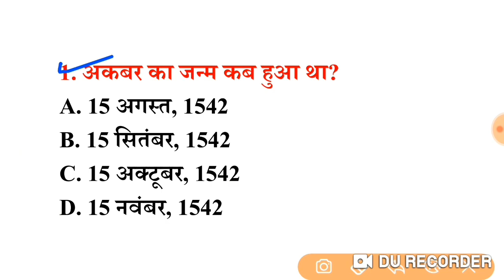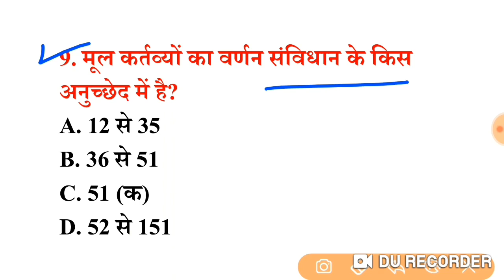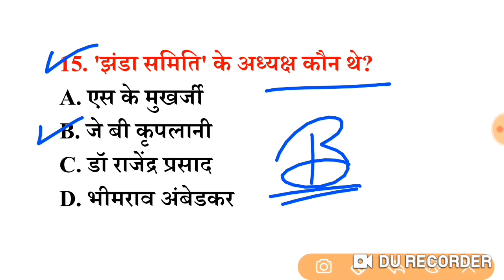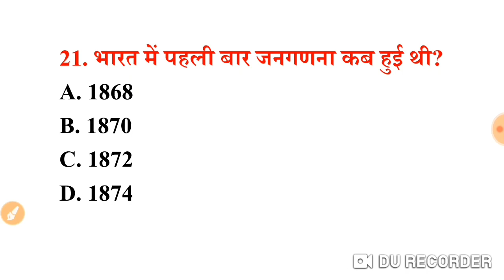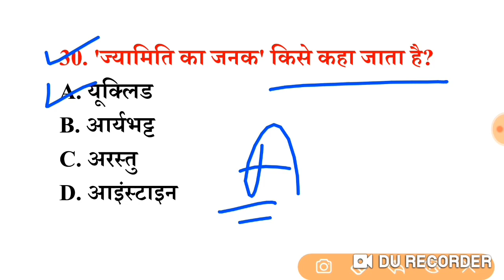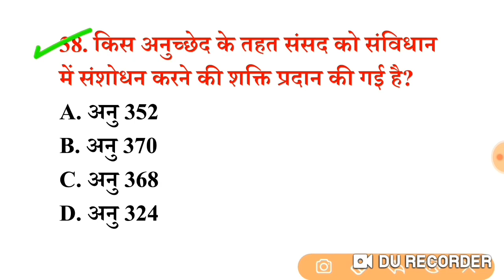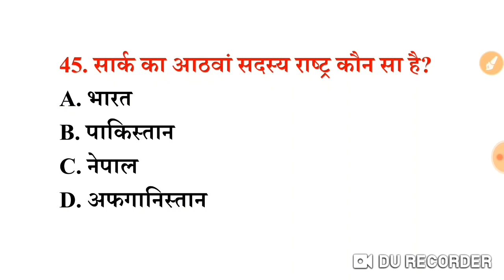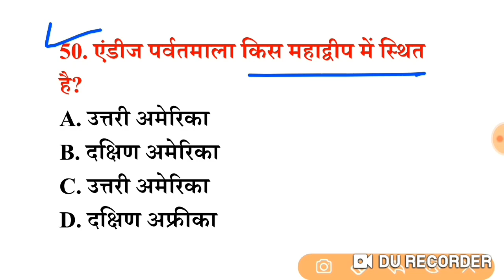SSC GD GK/GS/MATH/REASONING | SSC GD 2021 PREVIOUS YEAR QUESTION PAPER | SSC GD Admit Card 2021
LIVE_CLASS#  For All Competitive Exams 👇
Static GK Quize:- 06:15 AM
General Science :- 06:30  AM
Lucent Gk का डोज :-  11:00AM
सामान्य विज्ञान:-- 03:00 PM
General Awareness:-- 06:30PM
General Science:-- 08:00PM
सोने से पहले GK का डोज :-- 09:30PM

Your Query:-
SSCMTS sscgd common_eligibility_cet
LucentGk,gs